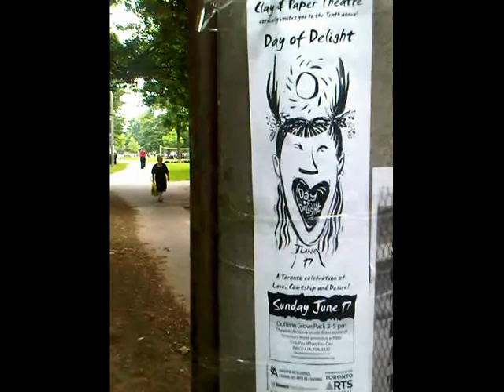HiMY SYeD -- Rope, Clay and Paper Theatre Day of Delight Dufferin Grove Park Toronto June 17 2012